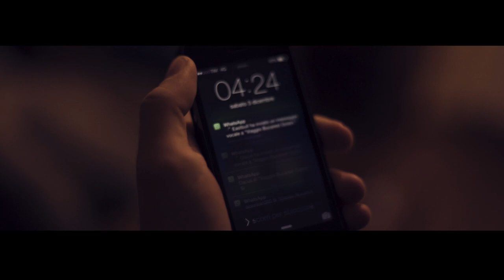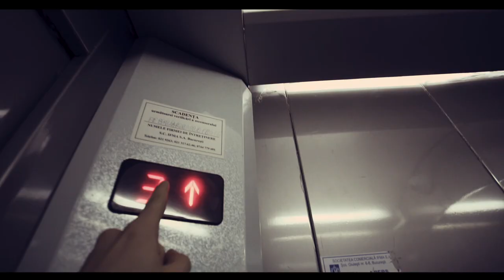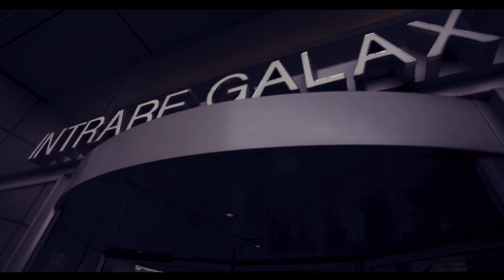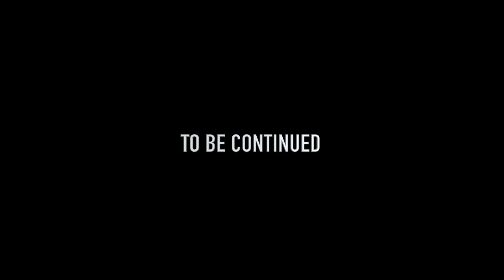LIFE ON SET #6 // GOLANI & BPR "LIVE SILVER CHURCH" BUCAREST PT 1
EDIT ONE presenta: LIFE ON SET!

Prima parte del backstage del Live del  a Bucarest dei Golani & BPR Sqvad al Silver Church del 5 Dicembre 2016.
Seconda Parte: (coming soon)

IL VIDEO è STATO GIRATO CON:

SONY a7s ii
Sony Alpha 6300
GLIDECAM HD-2000
Yongnuo YN-600 LED
Canon 50mm 1.4
Samyang 24mm 1.5 cine
Canon EF 17-40mm f/4L USM
Cassa Bluetooth Anker
Lexar 64GB 150mb/s

IL TEAM1:
***  Ludovico Canali De Rossi:

Montato con Premiere Pro CC 17